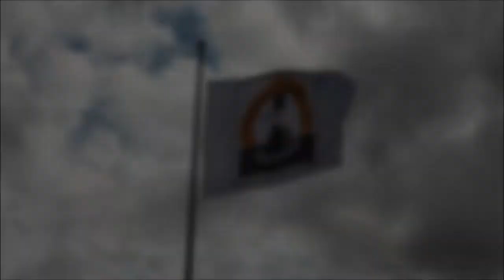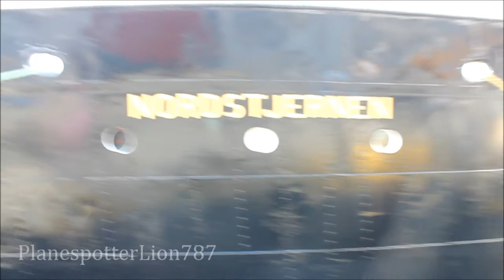Fjordsteam 2013 Bergen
Here is a small video I made about Fjordsteam 2013 in Bergen, Norway.

In this video you can see some of the many old ships that participated this year.

The name of some of the ships:
M/S Nordstjernen
D/S Oster
M/S Sandnes
M/S Atløy
D/S Børøysund
M/S Lofoten
M/F Skånevik

©PlanespotterLion787